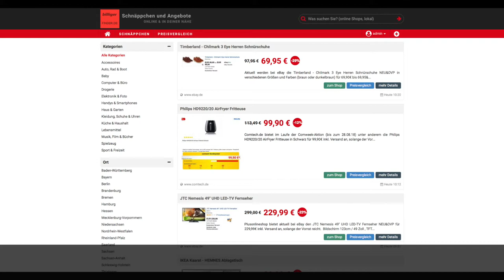Schnäppchen/Billiger des Tages 23.08.18 - Philips HD9220/20 AirFryer Fritteuse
Heute ist Schnäppchen/Billiger des Tages - Philips HD9220/20 AirFryer Fritteuse.